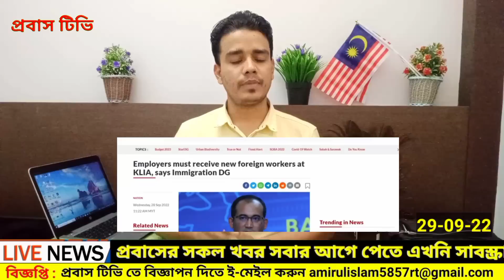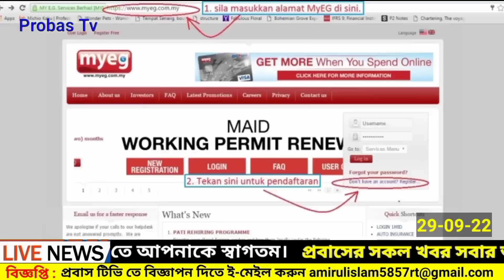ঢাকা এয়ারপোর্টে নতুন নিয়ম চালু/মালয়েশিয়া এয়ারপোর্ট থেকে প্রবাসীদের ফেরত পাঠানো হবে/Malaysia khobor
Malaysia update news